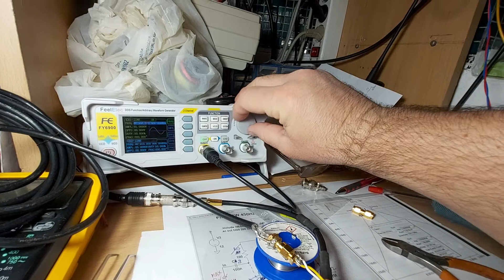sincrodina TCA440 film1(1)